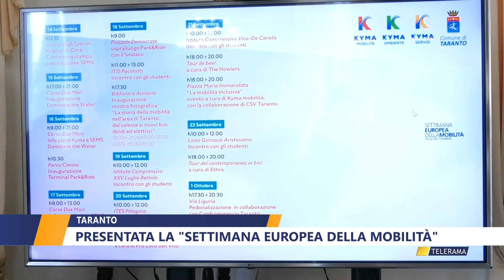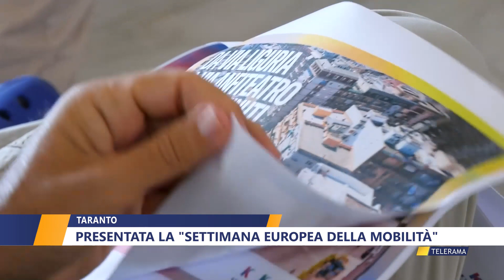TARANTO, PRESENTATA LA SETTIMANA EUROPEA DELLA MOBILITA' di DANIELA MANIGRASSO